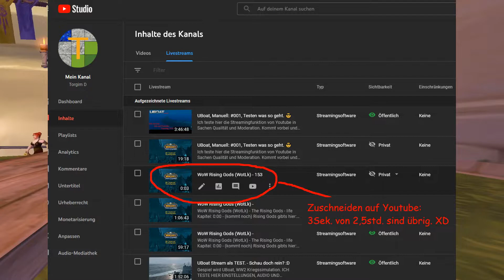Lets Zock: WoW Rising Gods (WotLk) - #153(CLASSIC - Alles auf Anfang!)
Lets Zock: WoW Rising Gods (WotLk) - #153
Für das weitere Geschehen ergeben sich einige Änderungen. Ich habe vor WoW Classic - WotLk mitzumachen und stehe nur vor der Entscheidung, Krieger oder Priester.

Ihr könnt dazu auf Twitter abstimmen. Die Abstimmung geht bis Ende der Woche und soll für mich ein kleiner Hinweis sein, was so am ehesten gewünscht wird.